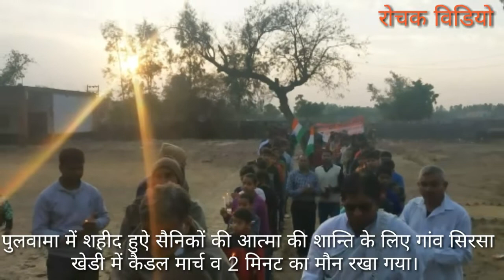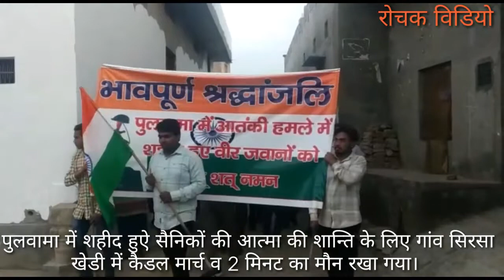पुलवामा में शहीद हुए सैनिकों की आत्मा की शान्ति के लिए गाँव सिरसा खेडी (हरियाणा) में कैंडल मार्च व द